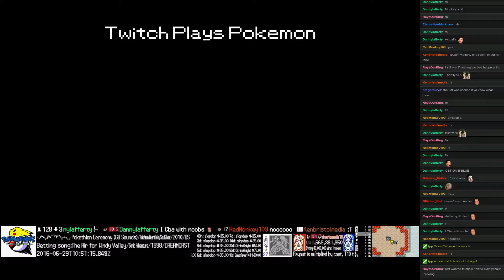Twitch Plays Pokémon Battle Revolution - Match #47835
Match #47835 [Blue: Nidoking, Sceptile, Piloswine] vs [Red: Sunflora, Groudon, Dratini]